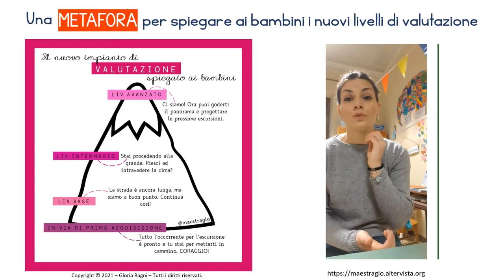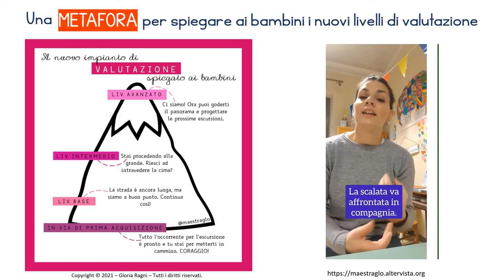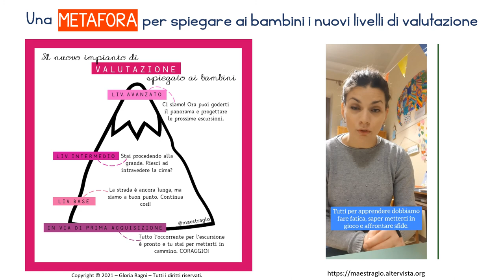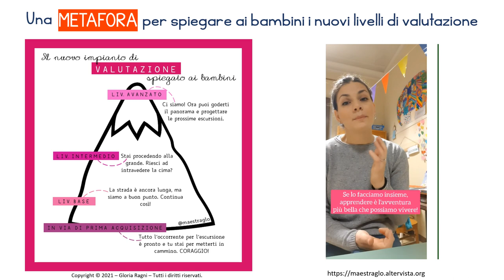Video esplicativo metafora della montagna per VALUTAZIONE alla scuola primaria _